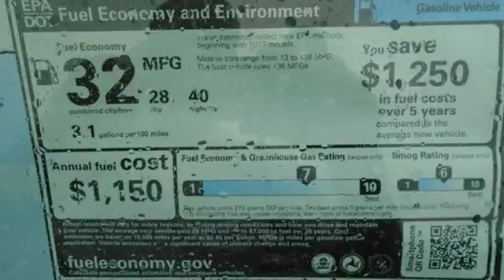New 2017 Honda Civic Fredericksburg VA Richmond, VA FHE080010 - SOLD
Year: 2017
Make: Honda
Model: Civic
Trim: LX
Engine: 2.0L I4 DOHC 16V i-VTEC
Transmission: 6-Speed Manual
Color: Blue
Interior: black
Stock #: FHE080010
VIN: 19XFC2E5XHE080010
Black Cloth. Tailored to suit you. Gets a big thumbs up all-around. If you want an amazing deal on an amazing car, with just about everything you could order, then take a look at this fully-loaded 2017 Honda Civic. Wishes really do come true. All prices exclude taxes, title, license, and dealer processing fee of $699.00. Published price subject to change without notice to correct errors or omissions or in the event of inventory fluctuations. All features not on all vehicles. Vehicles shown are for illustration purposes only. MPG is based on 2017 EPA mileage ratings. Use for comparison purposes only. Your mileage will vary depending on driving conditions, how you drive and maintain your vehicle, battery-pack (hybrid only) and other factors.

Address:
60 South Gateway Drive